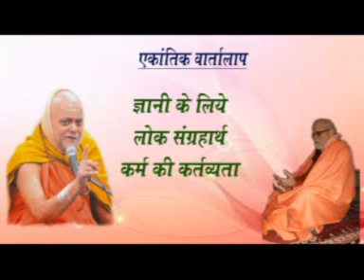एकांतिक वार्तालाप-26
स्वामी श्री गोविन्दानन्द सरस्वती द्वारा अध्यात्म विषयक की गई जिज्ञासाओं का पुरी पीठाधीश्वर श्री शंकराचार्य जी महाराज द्वारा समाधान